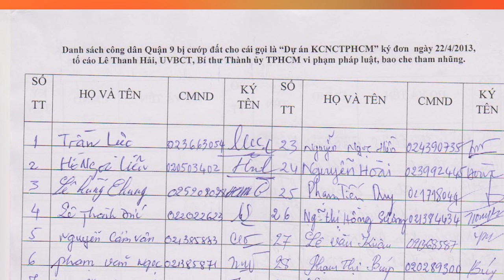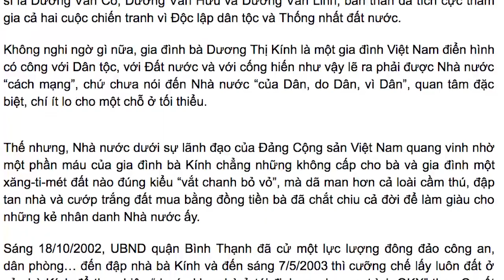Âm mưu: Lợi ích nhóm, nhận hối lộ Bí Thư Lê Thanh Hải bị đàn em Đinh La Thăng tung thông tin bôi nhọ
Vui lòng đăng ký, like và share để nhận những thông tin mới nhất, tại đây:

Âm mưu lợi ích nhóm Bí Thư Lê Thanh Hải bị đàn em Đinh La Thăng tung thông tin bôi nhọ.

Theo nguồn tin từ thành phần kháng chiến cũ, Lê thanh Hải thuộc nhóm của Huỳnh Tấn Mẫm, biểu tình bị cảnh sát rượt té, sụp nắp xuống cống, bị bắt, sau đó trốn vô mật khu, vào 1975 tham gia trong lực lượng TNXP, đàn em Võ văn Kiệt.

Một thời gian Lê Thanh Hải không lên TW nổi bởi vì dính vụ việc thành lập khu công nghiệp Tiền Giang bị thất thoát vài chục tỷ. Lời tuyên bố của thái tử đảng Lê Trương Hải Hiếu "giữ uy tín cho mình và gia đình", nói lên bản chất thật sự của chế độ điều hành kiểu "lãnh chúa".